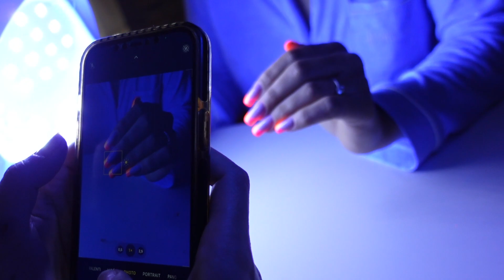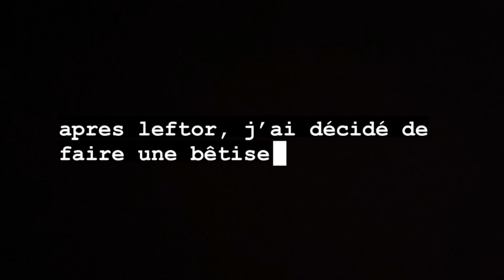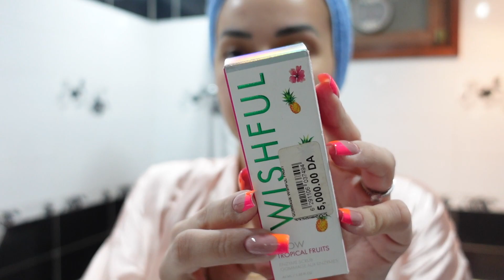Ramadaniyate ines 🌙 // LA FIN ... 😭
N'oublie pas d'activer les notifications clique sur la petite cloche en haut si tu ne veux pas louper les Ramadaniyate !!

Ramadaniyate ines , C'est 1 vlog par jour , pendant tout le mois sacrée!
Je vous partage ma vie , mon ramadan en famille , mes hauts et mes bas .
Le tout dans la bonne humeur et la joie !

Tu es le bienvenu sur ce vlog ☺️

                                              Bisous
                                          Ines Beauty